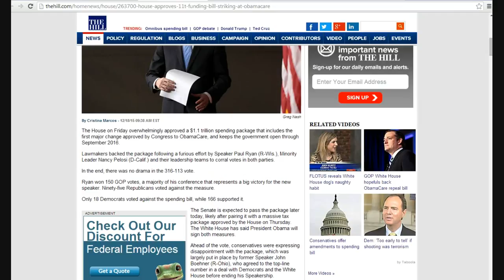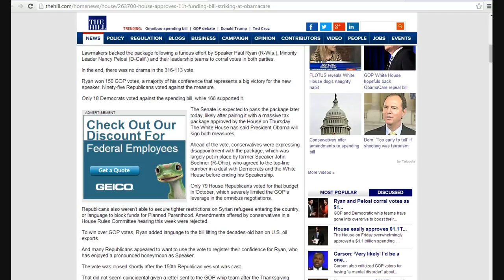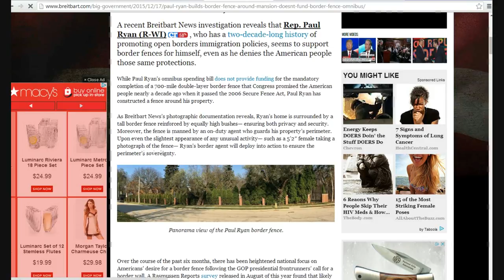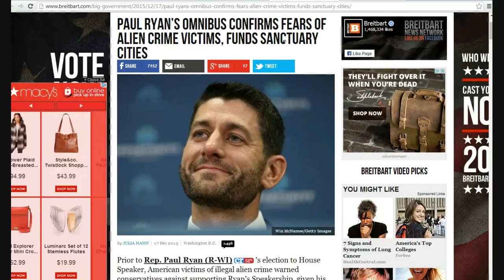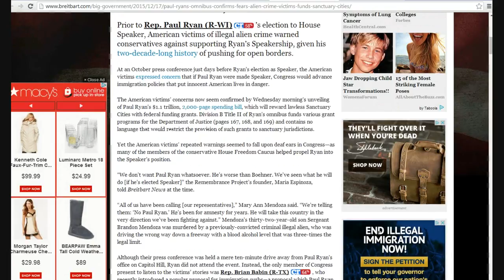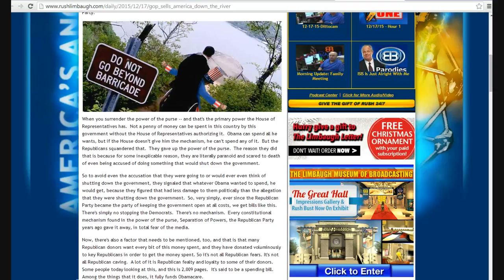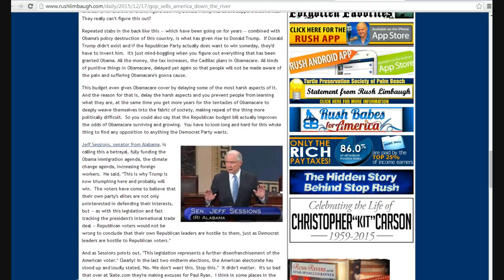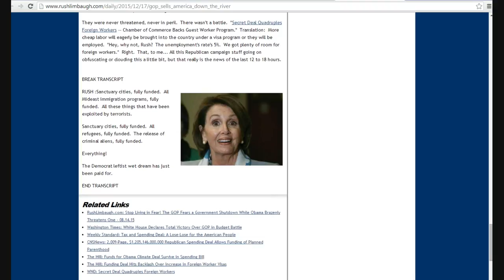Despicable ultra RINO Paul Ryan gives liberals everything they want in bill!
The Republicans have sold you out if you are a conservative. The new spending bill is enormous and floods this country with illegals. This is the debut of the porky pig awards.